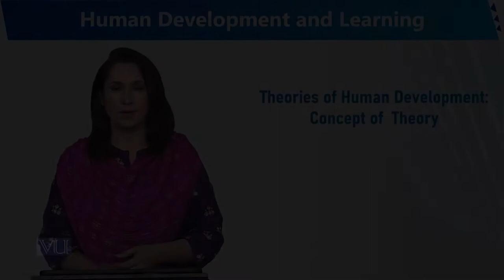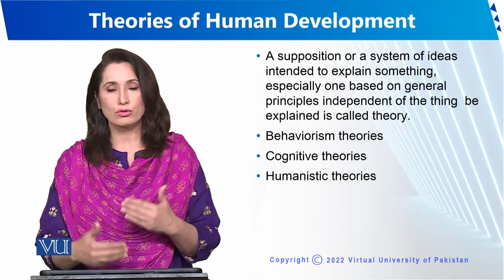Theories of Human Development; Concept of Theory | Human Development and Learning | EDU302_Topic036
Topic036 - Theories of Human Development; Concept of Theory
By Dr. Sumaira Rashid